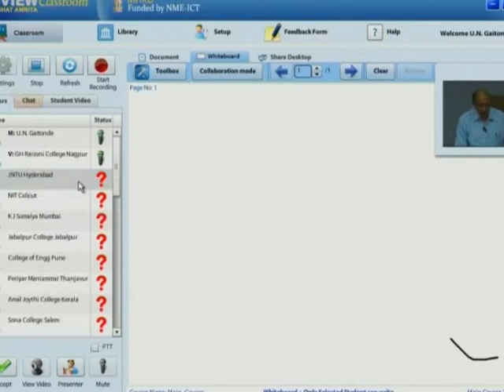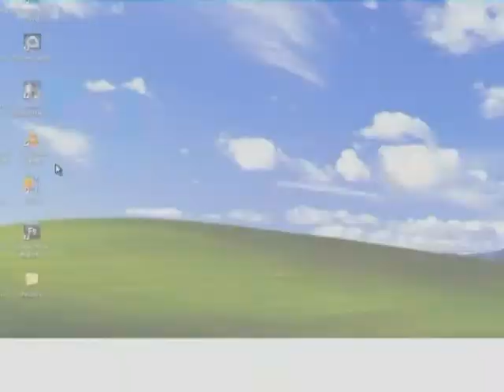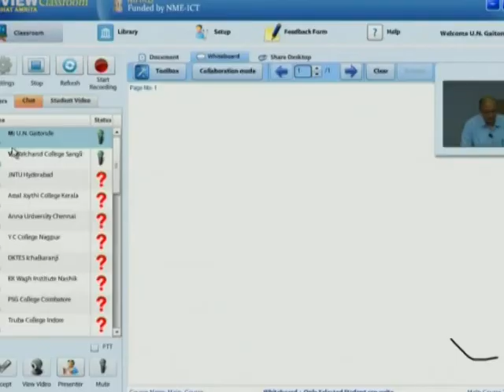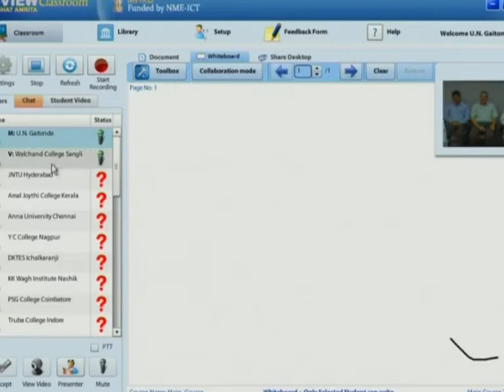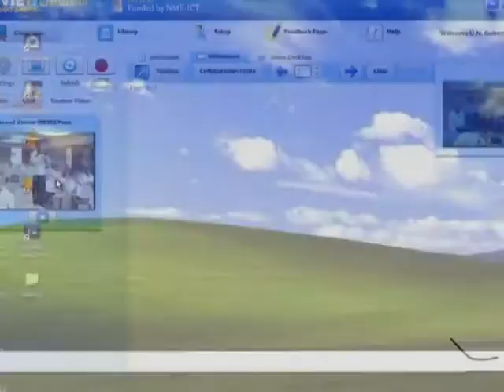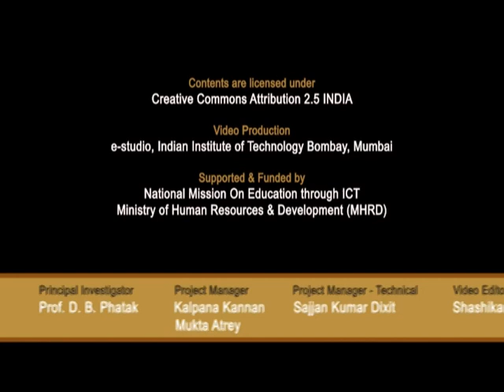TDME M Inauguration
This is Inaugural session of Thermodynamics in Mechanical Engineering workshop arranged for teacher. It was delivered by Prof. Deepak Phatak, Prof. Devang Khakhar dirctor of IIT Bombay, Prof. S. P. Sukhatme ex-director from IIT Bombay.

In this session Prof. Devang Khakhar and Prof. S. P. Sukhatme inaugrated the session, Prof. Phatak interacted with various participating remote centers.